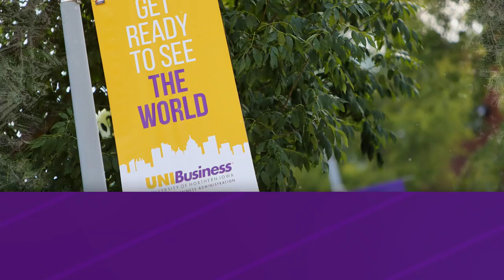Season's Greetings from the University of Northern Iowa College of Business Administration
During this season, we take time to reflect upon a successful 2016 and wish you happiness and success in 2017. Best wishes to you and your family this holiday season.